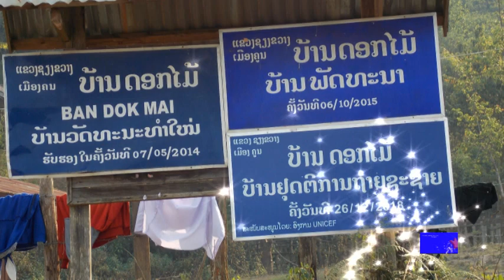UA CAS KOJ PHEEJ KHUV XIM TUS TAG LOD HLUB DHAU LOS LAWM THIAB 0564 SCV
hlub hlub koj tiag